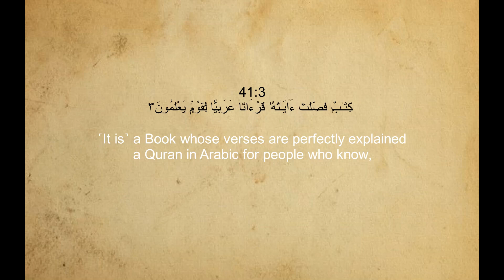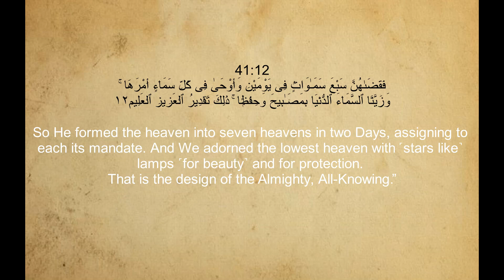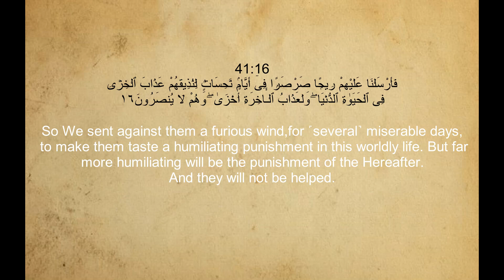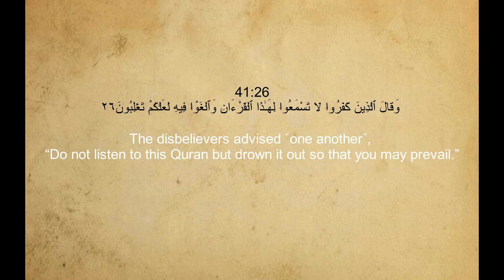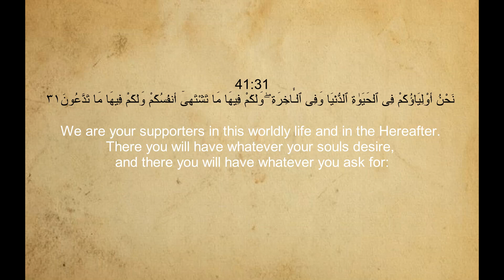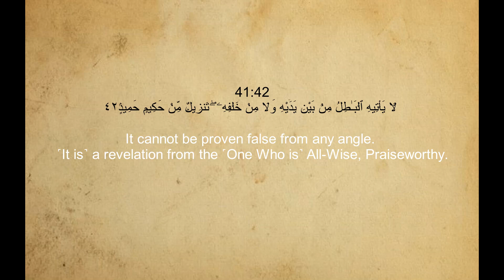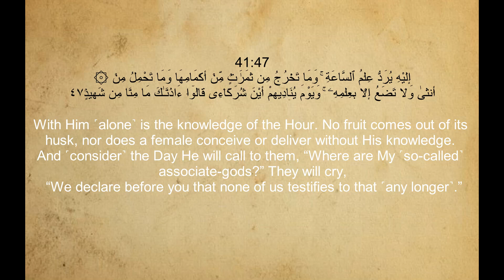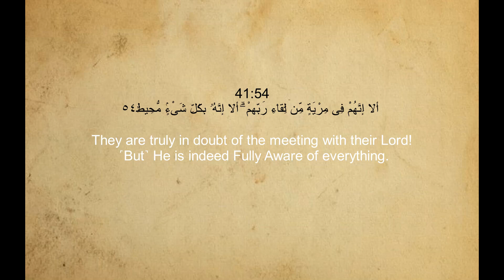Surah Fussilat 41 (Explained in Detail) With English Translation By SAUD AL-SHURAIM